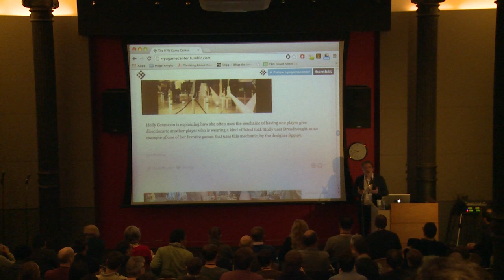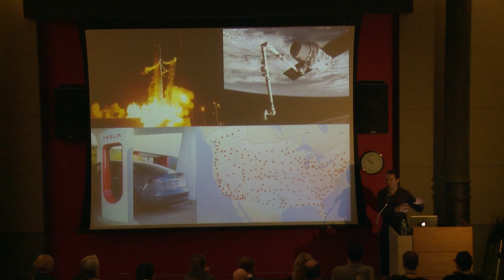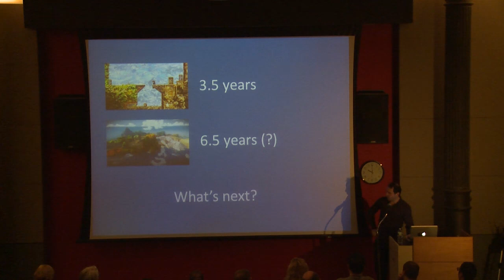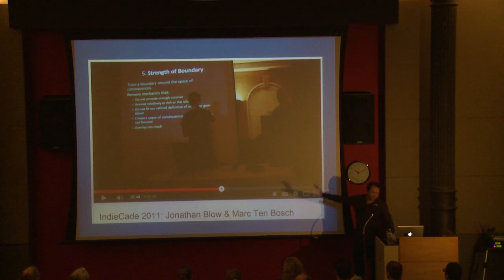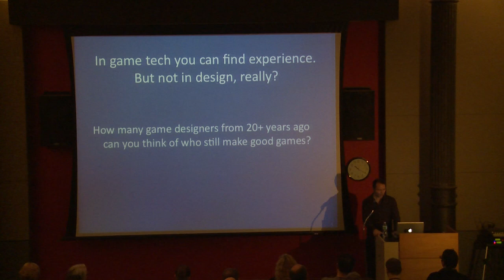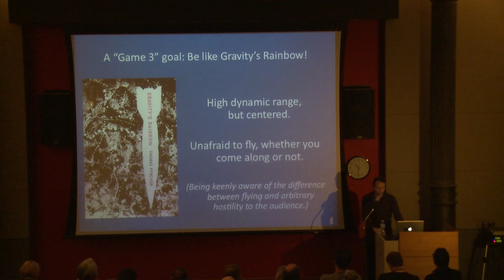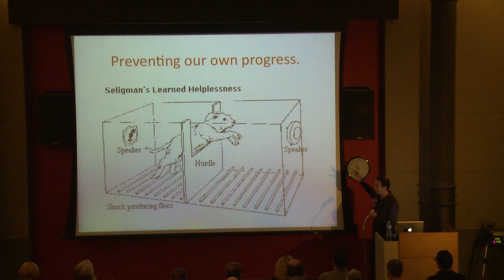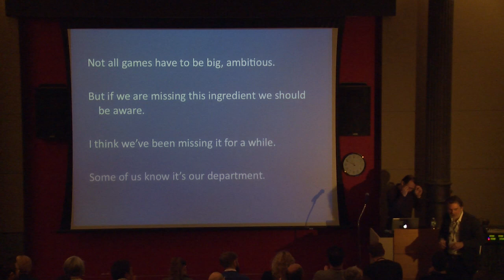PRACTICE 2014: Jonathan Blow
On Trying to Make Idea-Rich Games

Jonathan Blow talks about the design process behind his twenty-year game and the design benefits behind time constraints, not reaching your goals, and creating design mechanics in a long-term project.

practice.gamecenter.nyu.edu
gamecenter.nyu.edu